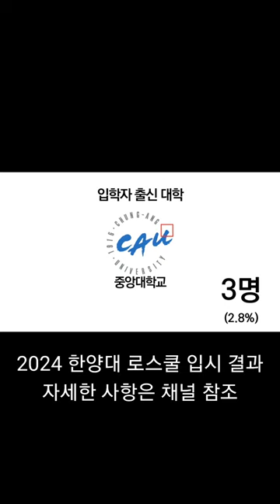2024 한양대 로스쿨 입시 결과